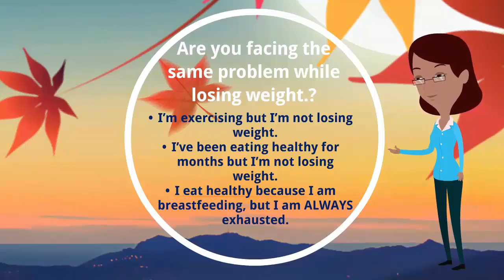3 week diet meal plan | Simple diet plan to lose weight fast | Does It Really Work?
Find out how to lose weight fast with The 3-week diet | 10 Kgs in 10 Days / 22 LBS. 900 Calorie Diet Plan. 4 Simple Ingredients, Low Cost, Effective, Easy to make Meal Plan that will help you achieve your targets unlike other meal plans with high-cost fruits, foods, difficult to remember & follow etc. No medications, pills, exercise, extensive workouts etc. Works on Safe & Heathy Nutritious food.

The 3 Week Diet is a new diet promising quick weight loss program.

Let's get REAL! If you are still struggling to lose weight, then you have to take action now! 3-week diet's creator, Brian Flatt, claims that you can lose between 12 and 23 pounds of fat in just 21 days. It seems a lot, so do his claims stand up? Does the 3-week diet really work? Ok i understand that you think that this is a scam or something but i can assure you that this is the real deal, i tried it myself and i found out that The diet sets out the times of the day when your metabolism is burning at its peak, and those are the times you should eat to burn fat. The system is so accurate and efficient that some people are able to lose up to 1 pound a day. Combined with a few extra types of foods Brian recommends, this diet is FOOL PROOF! So, if you are stilling struggling to lose weight, I urge you to check out The 3 Week Diet by visiting